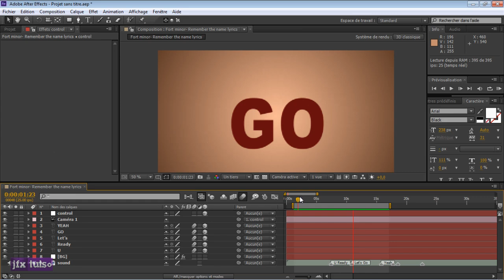30 Jours Pour Apprendre After Effects - Day1 Intro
Cette vidéo présentera la série vous pouvez voir certaines choses que nous allons apprendre.